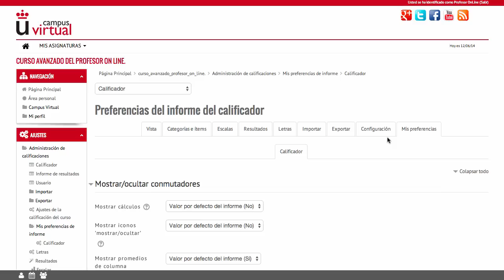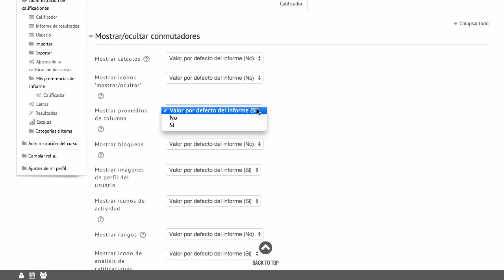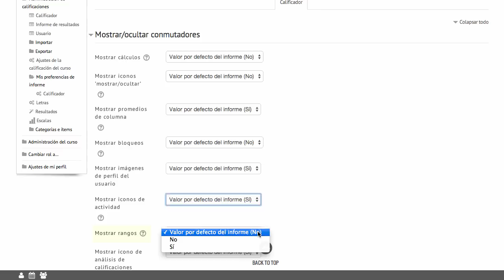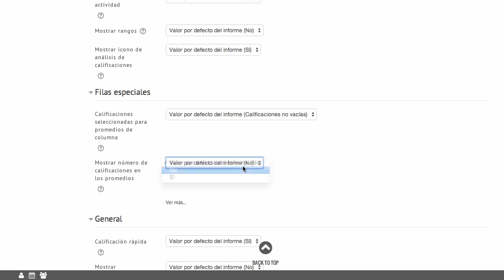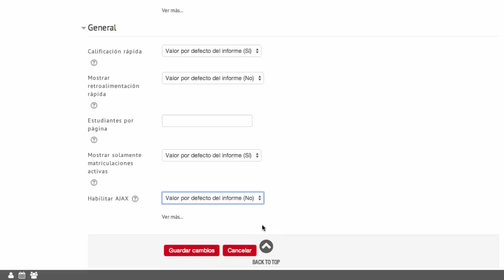Mis preferencias (Moodle 2.6)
Vídeo explicativo sobre las opciones que se encuentran en la pestaña "Mis preferencias" dentro de la tabla de calificaciones de una asignatura, en la plataforma Moodle. De esta configuración dependerá la vista de la tabla de calificaciones del profesor.